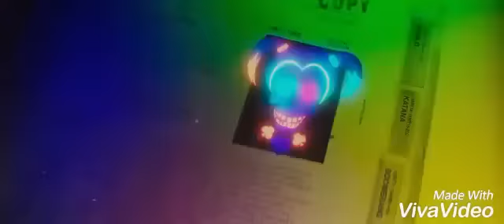Let me love YOU - Justin bieber - Harley quinn and joker ❤❤